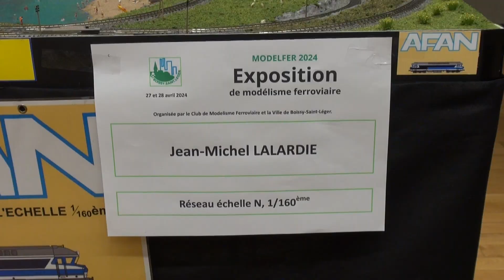MODELFER 2024 Boissy St Léger HD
Jean Michel  LALARDIE  (HD) .